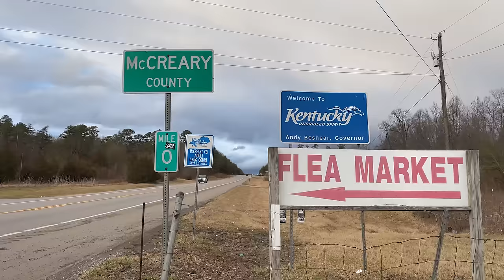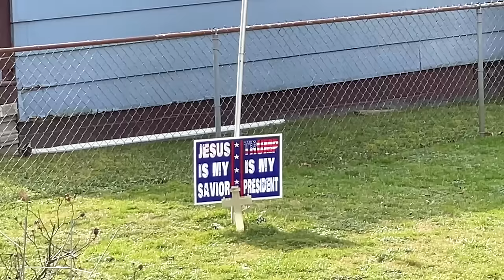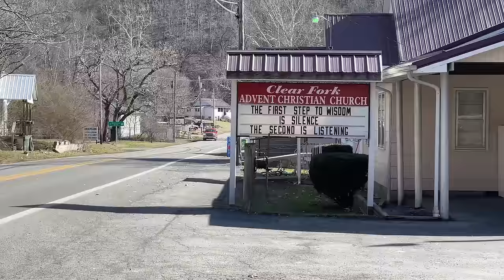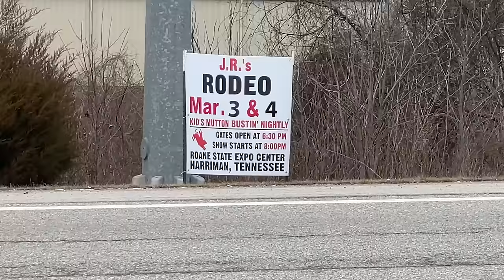15 Reasons Appalachia Might Not Exist One Day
We give all this money to other countries, and our own nation looks like this.

In the winter of 2023, I took a road trip through the Appalachia mountains. It was three weeks long. I wound through the turns and hollers across Kentucky, West Virginia and Tennessee.

This part of the country is the poorest, most drug addicted region in the country. The people who live here have been here for a long time, and most of them will never leave. They’ve seen the highs and lows of life just like you and I have. But the ups and downs for these people have been some really tough ones.

As you can tell, most of em are in a low right now. Really really low.